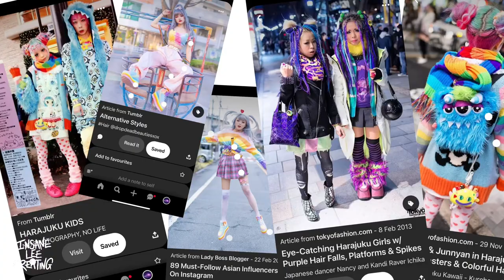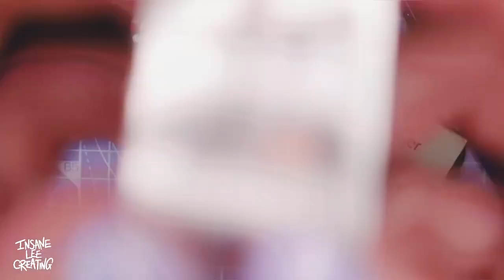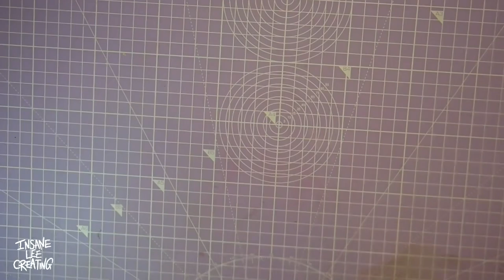I repaint my G3 Lagoona monster high doll into my style!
Doll #2 of my G3 custom redesigns!
First we had Frankie, now we have Lagoona Pink to repaint into my own style! She has a good pinch of kawaii and rainbow style!

Materials used
Base:
Monster High G3 Lagoona doll

Face up:
Arteza watercolour pencils
Faber-Castell white watercolour pencil
Soft pastels
Mr super clear flat matte spray varnish
Liquitex Liquid gloss varnish

Hair:
100% acrylic yarn wool
Small elastic hair ties

Clothes and props:
Folk art matte acrylic paint
Upcycled clothes
Small beads
Fabric scraps
Apoxie sculpt clay
Threads

Tools:
Sewing machine
Hair straightener
Craft knife
Needle
A variety of sculpting tools
A few different paint brushes
My hands